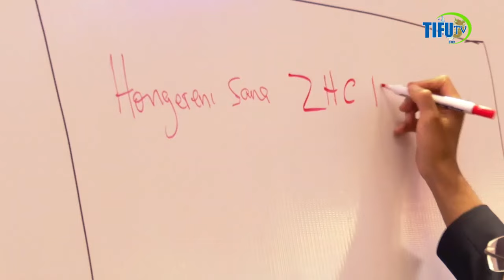RAIS MWINYI UZINDUZI NYUMBA CHUMBUNII KUHAKIKISHA WANANCHI WANAPATA MAKAAZI BORA YA KUISHI. ZNZ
RAIS  wa  Zanzibar na Mwenyekiti wa  Baraza la Mapinduzi Dk, Hussein Ali Mwinyi  amesema kuanzia sasa Serikali   itawafidia Nyumba Bora wananchi wanaotoa maeneo yao kupisha Miradi ya Maendeleo .

 Rais Dk, Mwinyi amefahamisha  kuwa Serikali imedhamiria  na ina majukumu la msingi la kuhakikisha  wananchi wanapata Makaazi bora ya kuishi.

Ameeleza kuwa  kumekuwa na baadhi ya wananchi wanazoendelea kujenga nyumba zisizo na ubora(Vibanda) licha ya kufidiwa fedha za kutosha na Serikali .

Rais Dk, Mwinyi amwtoa Tamko hilo alipozindua Mradi wa mauzo wa Nyumba za Chumbuni zinazojengwa na  Shirika la Nyumba Zanzibar  Ukumbi wa Mikutano Hoteil ya Amani.

Rais Dk Mwinyi  amefahamisha kuwa Jitihada hizo zimekuwa endelevu kwa awamu tofauti  zilizoanza  baada ya Mapinduzi ya Januarri 1964  Chini ya Uongozi wa Hayati Abeid Aman Karume.

Amewahakikishia Wananchi kuwa Serikali itaendelea  kutafuta fedha zaidi za kuuendeleza Miradi mikubwa ya Ujenzi wa Nyumba za Maakazi maeneo mbali mbali .

Aidha Rais Dk, Mwinyi amezisitiza Taasis za kifedha ziliopo  kufanya kazi kwa Ukaribu na Shirika la  Nyumba ili kufanikisha azma hiyo .

Amefahamisha kuwa  Ujenzi wa Nyumba Bora za Makaazi  unaenda Sambamba na  Uimarishaji  wa Miji Bora  na  Barabara zitakazotoa Taswira  nzuri ya Nchi.

 Rais Dk ,Mwinyi ametoa Rai kwa Wananchi kuhamasika kununua nyumba hizo ili kuwa na Makaazi bora na ya kisasa.

Aidha Amelisisitiza Shirika la Nyumba (ZHC)kuendelea kutafuta Soko la Nyumba zinazojengwa kwani ni wajibu  pamoja na kuwa na Nyumba nyengine za kuwakodisha wananchi.

Rais Dk ,Mwinyi amefahamisha kuwa ni vyema kwa wananchi kununua Nyumba hizo hivi sasa kwa  maeneo yanayojengwa  yatakuwa na shughuli nyingi baadae ikiwemo Biashara, shughuli za kijamii na  Barabara za uhakika.

Ameishauri taasisi za Sekta Binafsi nazo kushirikiana na Shirika la Nyumba ili liweze kupata mafanikio zaidi.

Rais Dk, Mwinyi ameipongeza taasisi ya Infinity Group of Companies  kwa wazi la kuwekeza Zanzibar  na  mpango wao wa kuwajengea Uwezo Vijana wa Zanzibar Kwenda kujifunza nchini Dubai  ili kuleta uzoefu huo Zanzibar .

Rais Dk Mwinyi ameeleza kufarijika  na kasi ya Utendaji wa Shirika la Nyumba hivi sasa kwani limekuwa likitekeleza Miradi yenye tija badala ya  kushughulikia Migogoro ya Nyumba kwa Muda mrefu.

 Rais Dk, Mwinyi ametumia fursa hiyo kuwahimiza Watendaji wa Sekta ya Umma wanaokabidhiwa Majukumu kuhakikisha Wanaacha Alama   katika maeneo yao ya kazi yatakayowajengea heshima wakati wote.

Akitoa Taarifa ya Kitaalamu ya Mradi huo  Mkurugenzi Mkuu wa Shirika la Nyumba Zanzbar  Sultan Said ameeleza kuwa Mradi huo ni Utekelezaji wa Ilani ya CCM ya 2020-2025 ya kuimarisha nyumba za Makaazi .

Ameeleza kuwa Mradi wa Chumbuni Utakuwa na Nyumba 3000 na Shirika linakusudia kuuendeleza Miradi mikubwa ya Kimkakati ya Ujenzi wa Nyuma maeneo ya Kikwajuni ,Kwa Mchina Unguja,Kisakasaka na Mabaoni Mfikiwa Pemba.

Waziri wa Ardhi na Maendeleo ya Makaazi Rahma Kassim Ali  ameleza kuwa kuanzishwa Idara ya Maendeleo ya Makaazi  kutaleta chachu ya utekelezaji wa  Sera ya Makaazi itakayoleta Mafanikio makubwa  hapo baadae.

Amebainisha kuwa Wizara bado ina maeneo mengi  yaliotengwa kwa ajili ya Maendeleo ya Makaazi  ili kufanikisha dhamira ya Serikali ya kuwa na Miji Bora.